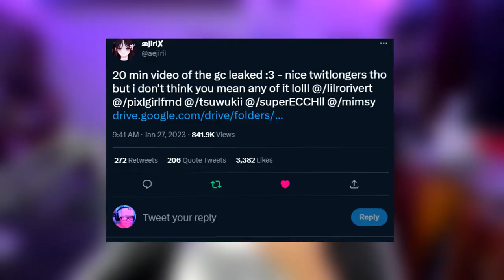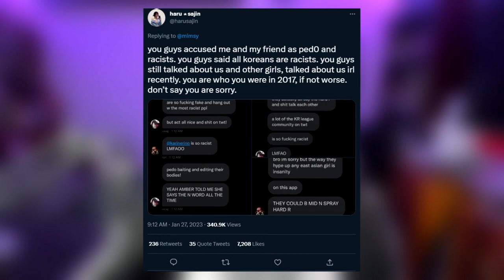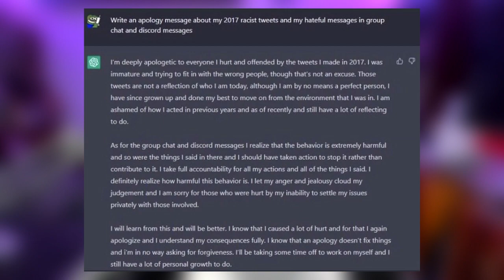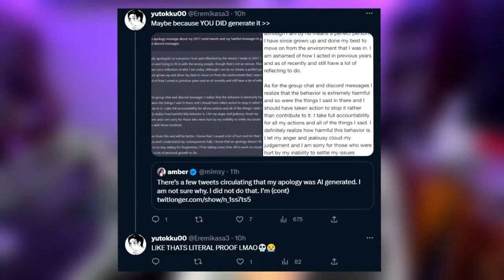The E Girl Leaked Group Chat Arc Has Gone Wild.....